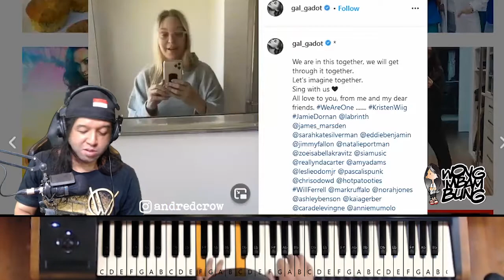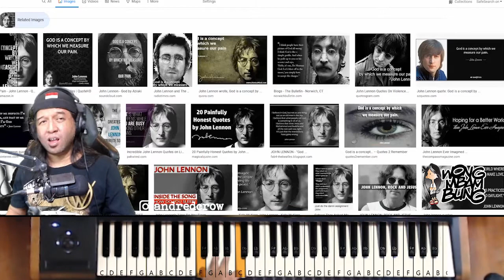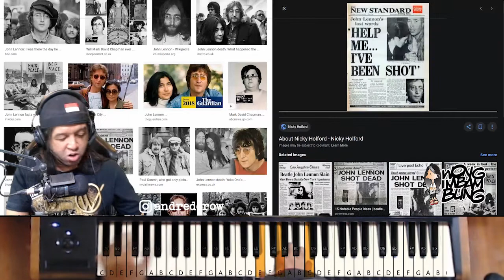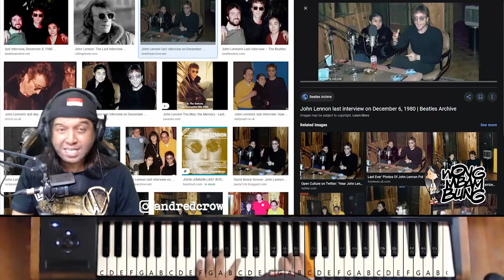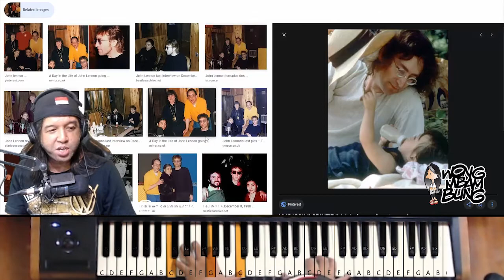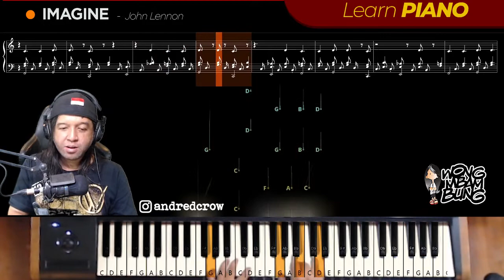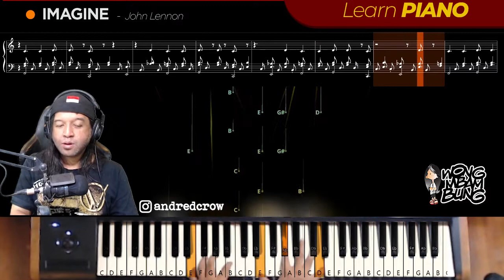John Lennon Imagine Learn Piano HQ Complete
in this video you can learn how to play Imagine john lennon with precision Imagine piano sound. Compelte with the story behind this song.